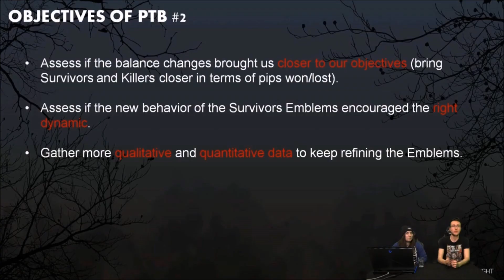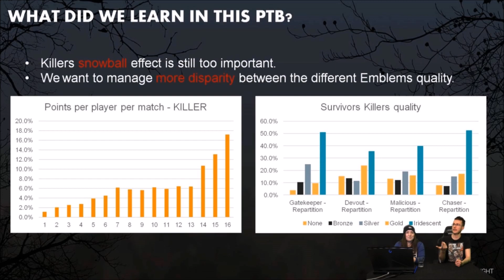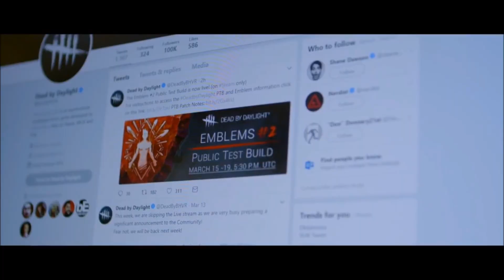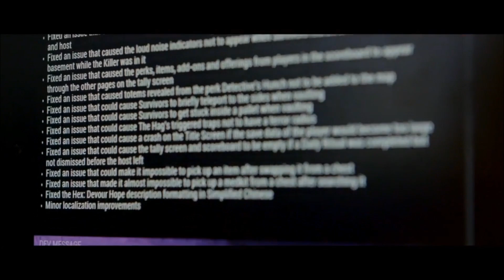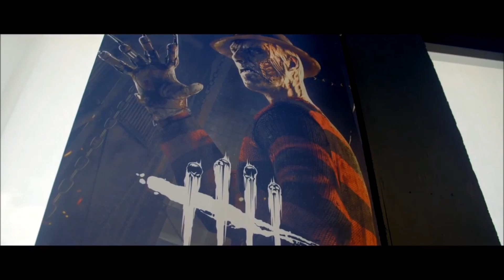FREE DLC & NEW COSMETICS! Dead By Daylight Changing? - Ep.15 DBD NEWS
Welcome to the Dead by Daylight NEWS!

-Source-
#93 - ''But wait... there's more!''

-Source-
This is only the beginning